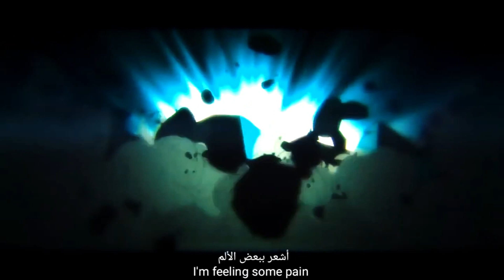أغاني اجنبية حماس _ أجمل اغنية أجنبية حماسية أغنية انمي مشهورة 2020 「AMV」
تمنى منكم دعمي بلايك
👈شارك الفيديو🔄

Bass Boosted Songs For Car Bass Boosted Songs 2019 Extreme
Bass Test Music 2020
Bass Boosted
Bass Test
TRAP